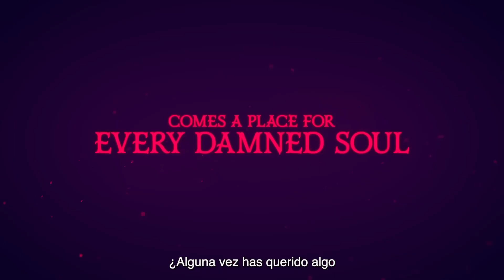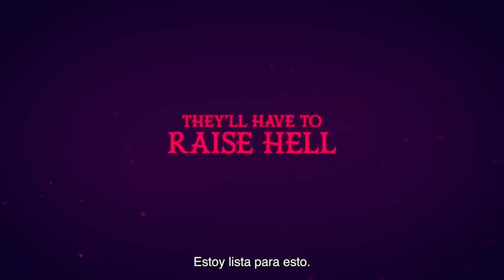Hazbin Hotel Trailer SUBTITULADO [HD] Prime Video / A24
Únete al canal para recibir notificaciones de los próximos vídeos. SINOPSIS:-Una comedia musical animada para adultos ambientada en el Infierno. Sí, has leído bien. Creada por Vivienne Medrano, Hazbin Hotel sigue a Charlie Morningstar, la princesa del Infierno,

Hazbin Hotel  Trailer SUBTITULADO
Hazbin Hotel Trailer SUBTITULADO EN ESPAÑOL